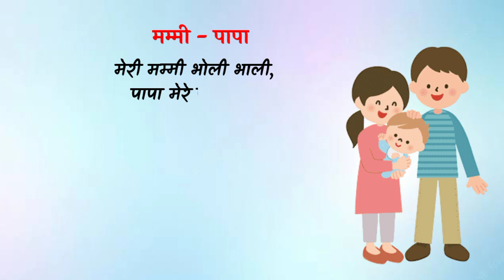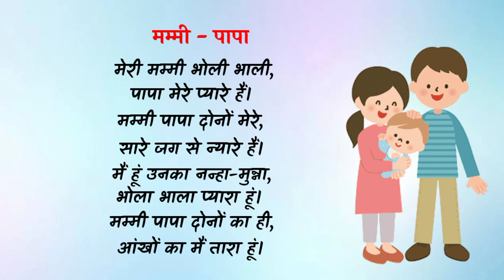मम्मी पापा हिंदी कविता